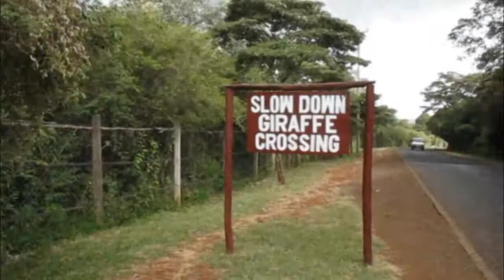The Giraffe Centre (AFEW) in Langata - Kenya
If you have a day or two to sightsee in Nairobi, then The Giraffe Centre AFEW, Langata is an absolute must! This educational centre allows tourists and school groups to see these lovely long legged creatures up close and personal.